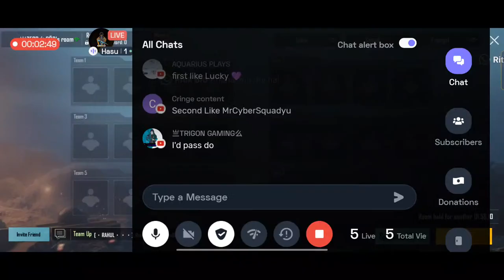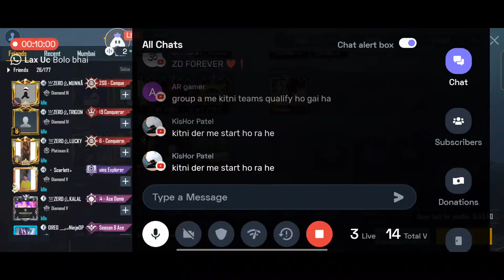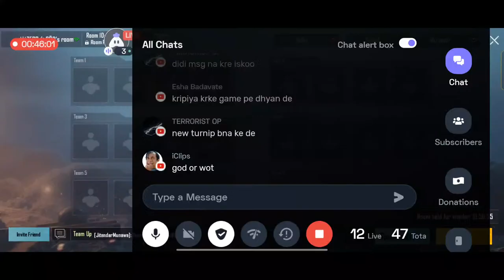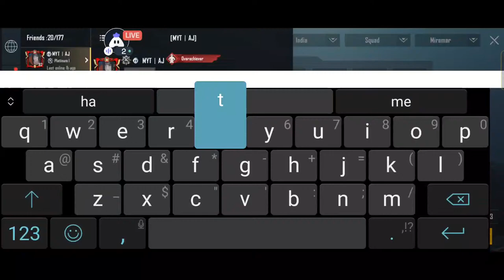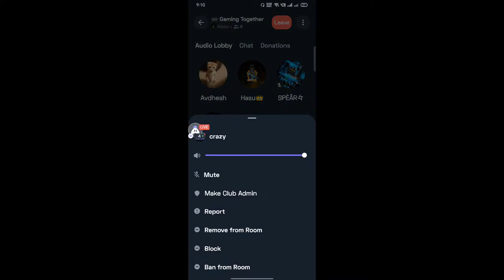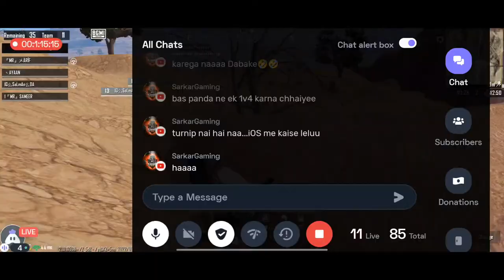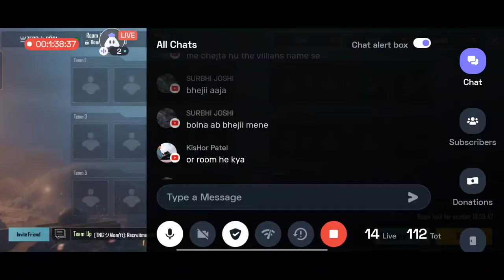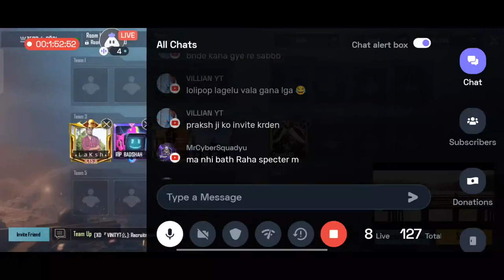SEMI FINAL DAY 2 GROUP B 🏆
❤️ZERO ESPORTS❤️
     SLOTS  ALLOTMENTS*
SEMI-FINALS  II   GROUP B II

01 • 🇮🇳 LOCKED 🔐
02 • 🇮🇳 LOCKED 🔐
03 • 🇮🇳 TOP LEGENDS
04 • 🇮🇳 TEAM H8 OFFICIAL
05 • 🇮🇳 TEAM ZERO DEGREE
06 • 🇮🇳 TEAM NO NAME
07 • 🇮🇳 TEAM RNXT ESPORTS
08 • 🇮🇳 D4T ESPORTS
09 • 🇮🇳 ST4 OFFICIAL
10 • 🇮🇳 TEAM ARSENAL
11 • 🇮🇳 ACE ESPORTS
12 • 🇮🇳 TEAM CREATOR
13 • 🇮🇳 TEAM MR RJ 18
14 • 🇮🇳 TEAM KAALDUUT
15 • 🇮🇳 INS ESPORTS
16 • 🇮🇳 TEAM LALAJI
17 • 🇮🇳 TEAM GENERATION X
18 • 🇮🇳 TEAM BLOSSOM
19 • 🇮🇳 TEAM LOST
20 • 🇮🇳 LOCKED 🔐
21 • 🇮🇳 LOCKED 🔐
22 • 🇮🇳 LOCKED 🔐
23 • 🇮🇳 MANAGEMENT SLOT

*FINAL SLOT LIST BY ZERO ESPORTS * ❤